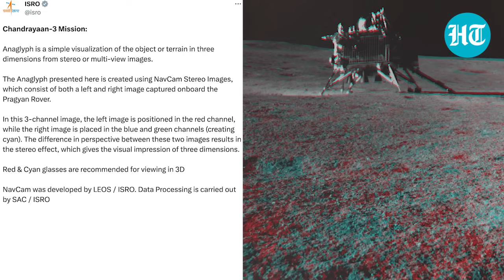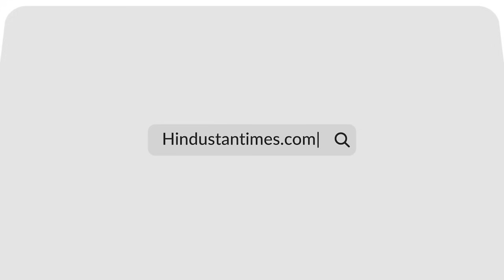ISRO Gives 3D Touch To The Moon & Vikram Lander's New Image Sent By Chandrayaan-3's Rover | Watch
ISRO gave a 3D touch to the latest image of the Vikram Lander on the Moon's south pole. India's space agency unveiled the new method of visualising objects and lunar terrain in three dimensions using anaglyph technology. It uses multi-view images to create a 3D effect, providing a more immersive and detailed view of the subject matter. Watch for more details.